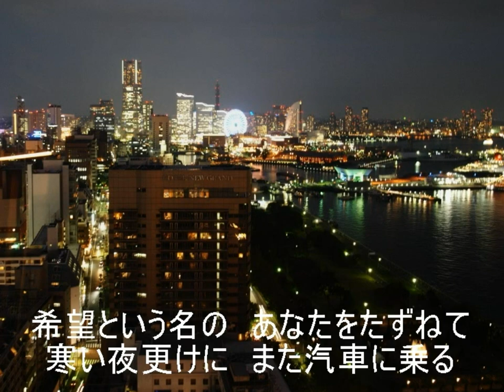希望（昭和42年）鮫島有美子 Cover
藤田敏雄 作詞、いずみたく 作曲、倍賞千恵子　唄
＊（倍賞千恵子のオリジナルレコードはない、と聞いている）